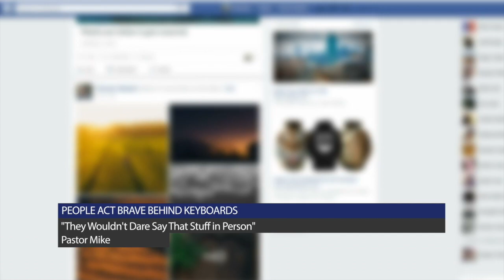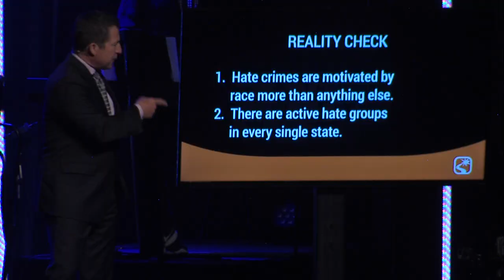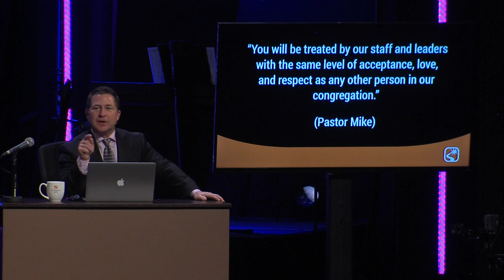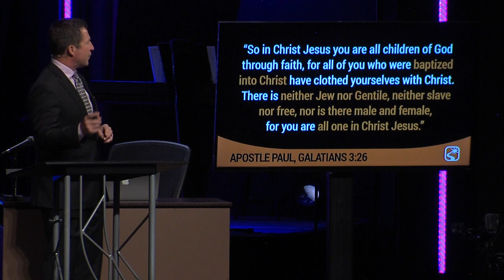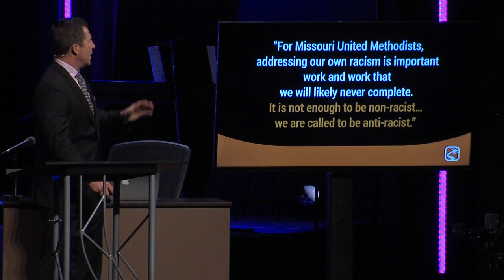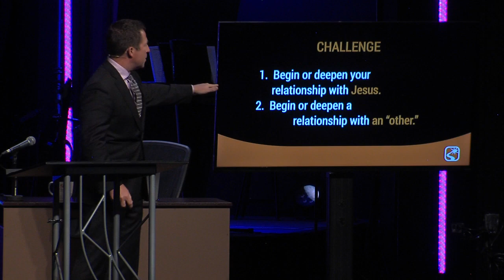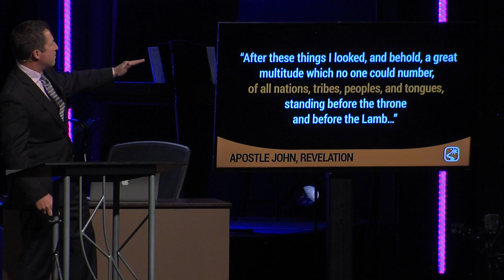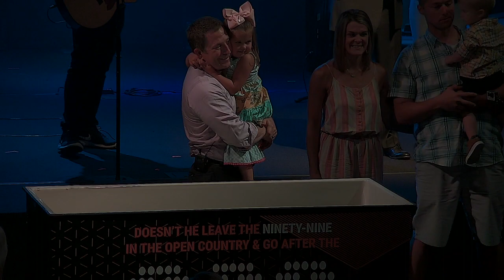Reality Check, Week 2 - Pastor Mike Schreiner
Original Sin.  In the Bible, it’s trying to be like God.  In America, it’s racism.  We still bear scars from shameful treatment of Native Americans, the evil of slavery and Jim Crow laws, and degradation of immigrants in every generation.  We’ve tried to legislate morality; we’ve tried protests and marches; but the only way change will ever come is through Jesus and His Church.  This weekend, join Pastor Mike and his special guest—one of MSC’s own students, Vanessa Onuoha, for a Reality Check on race.